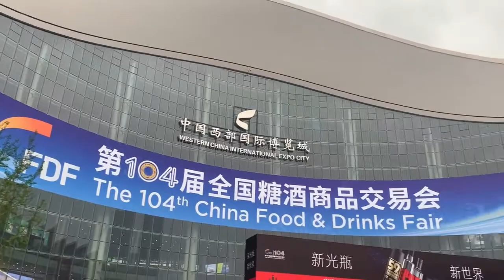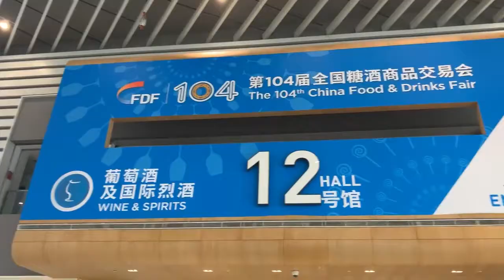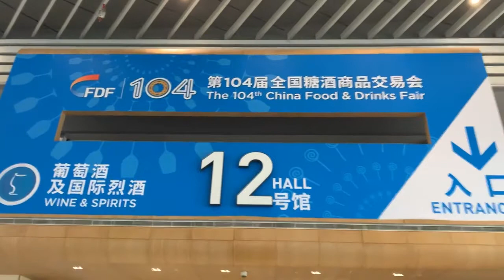Los vinos DO La Mancha en la CFDF de Chengdu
Los vinos DOLaMancha continúan su promoción exterior en China 🇨🇳 y finalmente, tras ser aplazada en 2020, la 'China Food & Drinks Fair' se ha celebrado en Chengdu